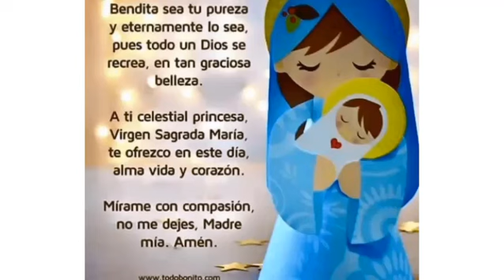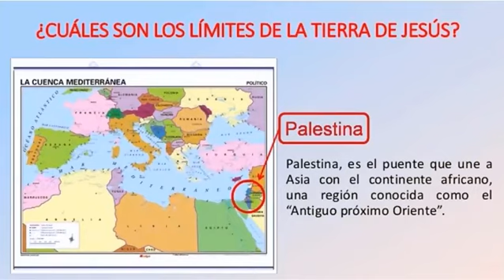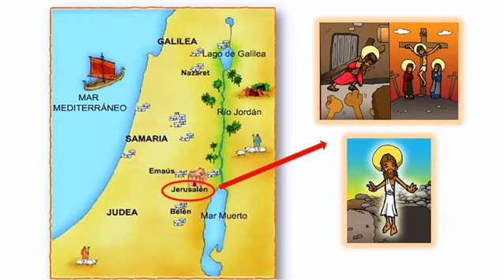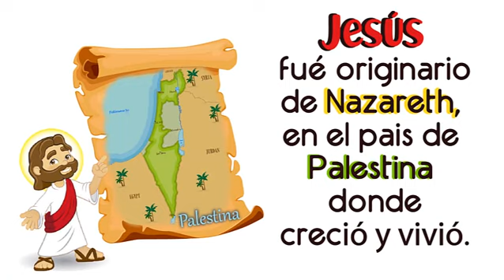Nivel 4°, 3.5. ¡Jesús nos presenta su pueblo y su tierra! (29-Ene-22)